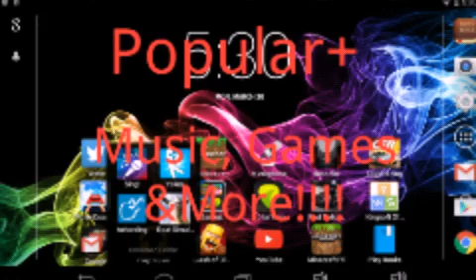SimCity BuildIt: Dr. Vu & Farmers Market (7)